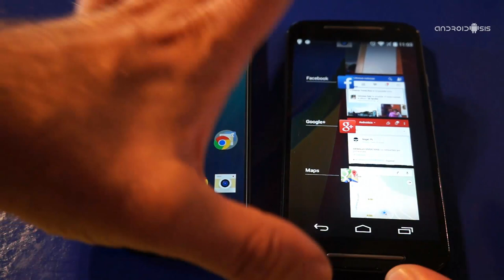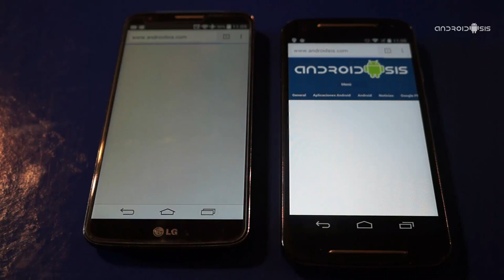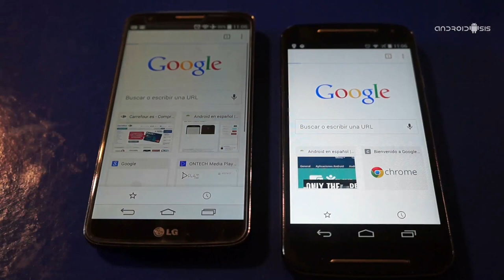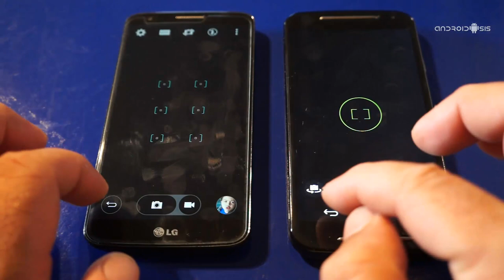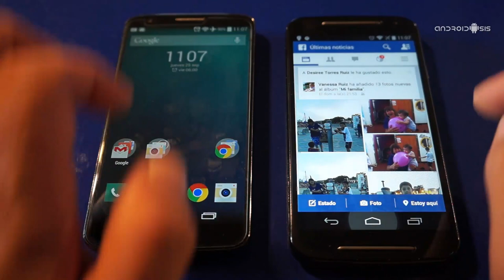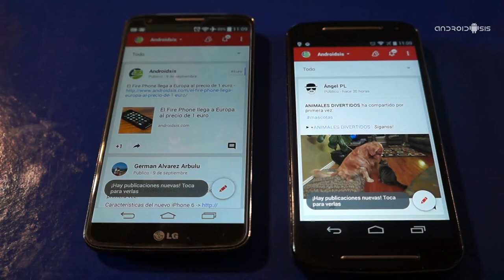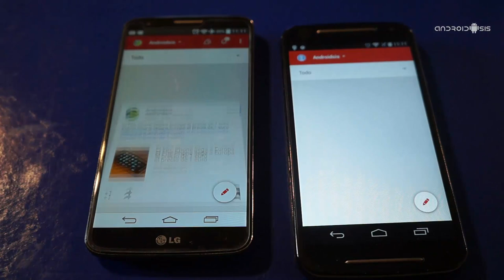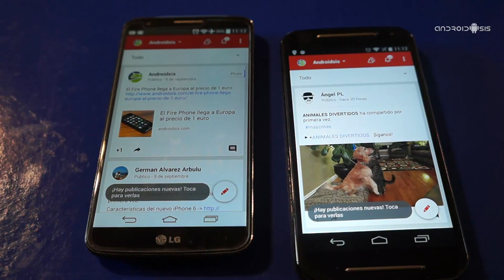LG G2 vs Moto G 2014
Volvemos con las pruebas o test de velocidad ejecutando aplicaciones para mostrarles el rendimiento real en un uso diario de los terminales más vendidos del mercado actual.
En esta ocasión enfrentamos a dos terminales de gamas diferentes como el LG G2 vs Moto G 2104 para ver si es tanta la diferencia de uso a nivel de usuario, tanto como lo es a nivel de precio venta al público.